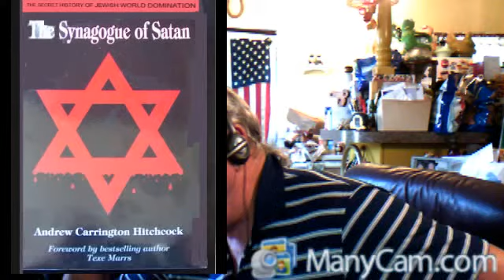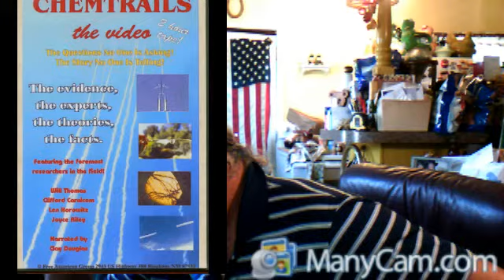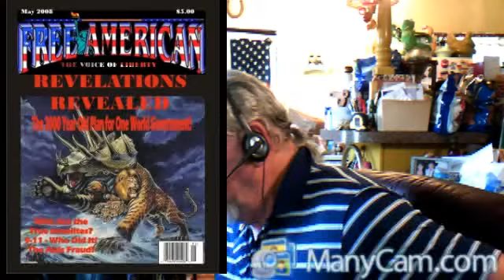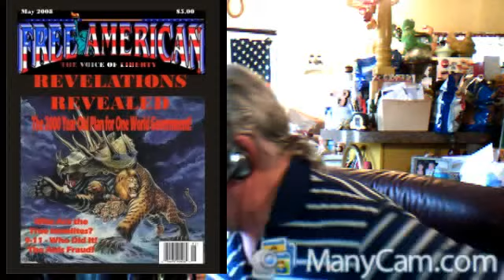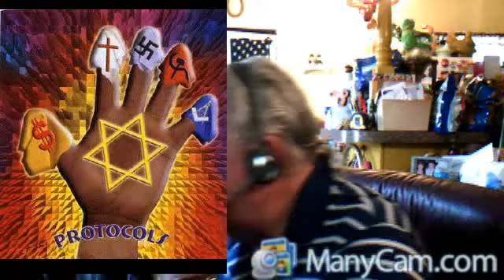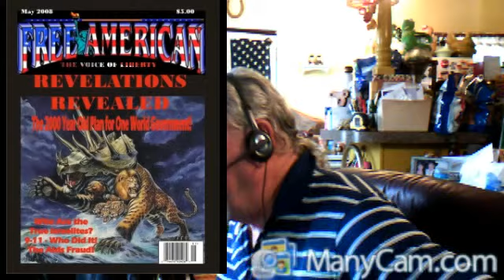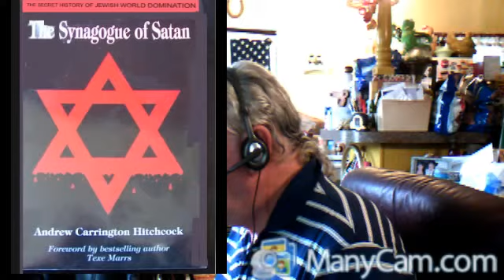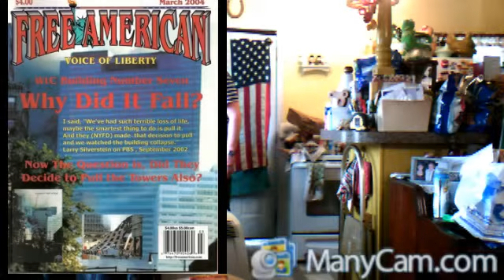Cyndi Steele & Clay Douglas 1 July 4, 2013 8:53 AM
Thursday July 4 Clay Douglas &
Keith Broaders of the Constitution Club welcomes
Wife of Edgar Steele to Hold Press Conference and Release Doumentary Film on Eve of Her Husband's Ninth Circuit Appellate Hearing
Following the hearing, attorney Wesley Hoyt and Cyndi Steele will hold a press conference in front of the Courthouse to release copies of the 2-1/2 hour video expose'

    Share on TwitterShare on FacebookShare on Google+Share on LinkedInEmail a friend

FBI Agent Sotka just before Ed's Arrest
"If FBI technician Snyder thinks this is good audio, he needs a hearing aide." Forensic expert Dennis Walsh

Boulder, Colorado (PRWEB) July 02, 2013

On July 8th, Dennis Riordan, distinguished appellate attorney, will argue Edgar Steele's appeal in Portland, Oregon before the Ninth Circuit Court of Appeals. Following the hearing, attorney Wesley Hoyt and Cyndi Steele will hold a press conference in front of the Courthouse to release copies of the 2-1/2 hour video expose', "Witness to the Persecution - The Plot to Silence Edgar Steele, documenting their side of the case.

Among the issues and allegations before the Ninth Circuit in the 82 page appeal are:

1. Defendant's Motion for a New Trial and Claim of Ineffective Assistance Based on Trial Counsel's Pending Disbarment and Deficient Performance During Trial (Page 33)

According to the appeal, the defense was unaware that Edgar's attorney was being investigated for various felonies. The Denver Post reported on June 30, 2010 that Robert McAllister was being investigated for wire fraud and money laundering. He pled guilty on May 24, 2012 and told the Post he felt he provide inadequate representation to "a client convicted earlier in the year of murder for hire." During the 2011 trial, the defense was unaware that Edgar's attorney, Robert T. McAllister, was being investigated for felonies during the Steele trial and was indicted in July 2011 by the same US Government that was prosecuting Steele. McAllister was quoted by the Denver Post, "Two months later, McAllister told a judge in Idaho that he had provided ineffective counsel to a client convicted earlier in the year of murder-for-hire. The trial occurred while McAllister was dealing with his possible disbarment. "At the time . . . I did not recognize the extent to which my mental state had deteriorated" as a result of his remorse, McAllister wrote.

2. In the complaint the defense alleges that a Government informant may have been secretly taping trial counsel's communications during defendant's trial (Page 38)

3. The defense will seek to highlight what it alleges are inconsistencies and misstatements by Larry Fairfax in the 2011 trial. The filed appeal alleges Fairfax did not tell anyone he placed the bomb on Cindy Steele's car and then had shifting rationalizations for not doing so. "First, the defense emphasized the instances in which [Larry] Fairfax had concealed material facts and/or been demonstrably untruthful, including the following: Fairfax did not tell Sotka or anyone else in law enforcement about the fact that he had placed a bomb on Cyndi Steele's car on June 9th, June 10th, or at any time until after the bomb was found on Cyndi's car on June 15th (see below). (RT 419, 1430)" Fairfax said he did not do so because, among other things, he "didn't have [his] immunity yet," "didn't want to get in trouble," thought the device had fallen off, and that "thought he could get away with it." (RT 488, 505; see also RT 476, 531). (Page 20)

The prosecution team in this case was FBI Special Agent Michael Sotka, U.S. attorney Wendy Olson, and Prosecutors Traci Whelen and Marc Hawes. Federal Judge Winmill presided over the 2011 trial.

No. 12-30005
UNITED STATES COURT OF APPEALS FOR THE NINTH CIRCUIT UNITED STATES OF AMERICA,
Plaintiff-Appellee,
v.
EDGAR J. STEELE.
Defendant-Appellant.
Appeal From The Idaho District Court
No. CR 10-00148 BLW